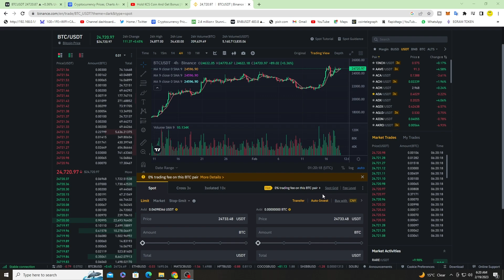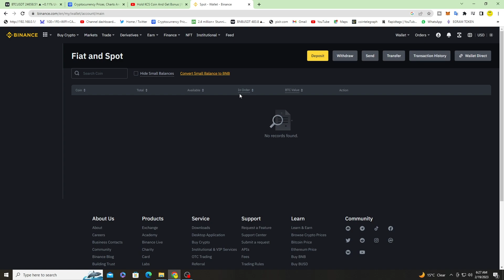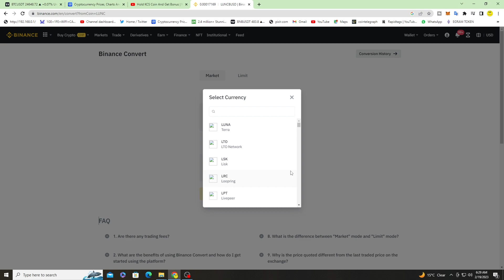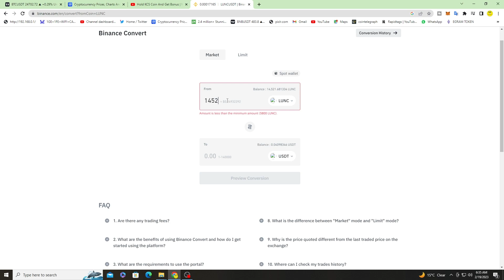?⭐😍😱👇آیا شما خبر دارید از ا دالر با بایننس خرید و فروش کنیم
لینک  صرافی بایننس 💰
صرافی برای افغانه

صرافی بایننس,بهترین صرافی
آموزش صرافی بایننس
بهترین صرافی ارز دیجیتال
صرافی کوینکس
بایننس,بهترین صرافی برای افغانها
صرافی
بهترین صرافی های جایگزین بایننس
بهترین صرافی های ارز دیجیتال
صرافی ارز دیجیتال
آموزش کامل صرافی بایننس
بهترین صرافی ارز دیجیتال برای افغان ها

همه چیز به بهترین وجه از دانش و تجربه من خواهد بود
بازار کریپتو مکانی پرخطر است. بنابراین بدون مشاور مالی تصمیم نگیرید.
ویدیوهای من و هر نوع محتوایی که در این کانال ارسال می شود هرگز سرمایه گذاری را پیشنهاد نمی کند. همه دیدگاه ها نظر شخصی و شخصی من اس

سلب مسئولیت تجارت بیت کوین بسیار مخاطره آمیز است و ۵۰ درصد معامله گران پولی به دست نمی آورند  اگر مبتدی هستید مطمئن شوید که این خطرات را درک کرده اید من فقط تجارت کریپتو را به معامله گران با تجربه توصیه می کنم

لطفاً توجه داشته باشید که من دارای مجموعه متنوعی از ارزهای دیجیتال هستم زیرا می‌خواهم همیشه نسبت به جامعه ارزهای دیجیتال شفاف و بی‌طرف بمانم، و بنابراین، محتوای رسانه‌های من برای اهداف اطلاعات عمومی و نه مشاوره مالی در نظر گرفته شود. اطلاعات موجود در اینجا فقط برای مقاصد اطلاعاتی است. هیچ چیز در اینجا نباید به عنوان مشاوره حقوقی مالی یا مالیاتی تعبیر شود محتوای این ویدیو صرفاً نظرات سخنرانانی است که مشاور مالی دارای مجوز یا مشاور سرمایه گذاری ثبت شده نیست. خرید ارزهای رمزنگاری شده خطر ضرر قابل توجهی را به همراه دارد سخنران هیچ نتیجه خاصی را تضمین نمی کند. عملکرد گذشته نتایج آتی را نشان نمی دهد

این اطلاعات همان چیزی است که به صورت عمومی در اینترنت یافت می شود. این همه نظر خودم است تمام اطلاعات برای آگاهی عمومی در نظر گرفته شده است و مالکیت عمومی است. لطفا این اطلاعات را بگیرید و خودتان تحقیق کنید.

من ویدیوهای بیت کوین و ارزهای دیجیتال را می سازم تا نحوه تجارت بیت کوین و سایر ارزهای دیجیتال را به نمایش بگذارم ویدئوها همه چیز را از بیت کوین ارز دیجیتال، رمزنگاری آلتکوین آلتکوین روزانه بلاک چین غیرمتمرکز اخبار بهترین سرمایه گذاری آلت کوین های برتر اتریوم ترون ستاره بایننس کاردانولایت کوین  سقوط گاوی ها  خرسی هاپایین پوشش می دهند خرابی تتر بیت فینکس بایننس رالی، فناوری چیکو ویدیو یوتیوب ماکرو قیمت پیش‌بینی پادکست، مصاحبه ترامپ، مالی سهام، سرمایه‌گذاری، نصف کردن نصف شدن خیلی دیر وقتی تغذیه ذخیره فدرال نرخ بهره نرخ کاهش اقتصاد بازار سهام